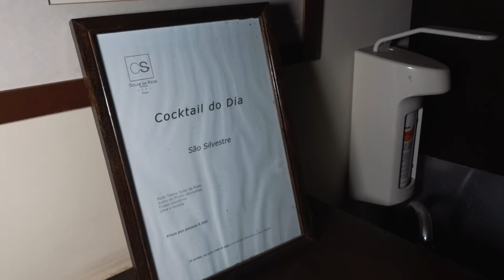Abandoned royal Portuguese family mansion with private helipads | Turned into 5 STAR HOTEL!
𝗦𝘁𝗼𝗿𝘆𝗹𝗶𝗻𝗲
This unique mansion has an incredible history. It dates back from more than 3 centuries ago. Back then it was owned by a royal family, a king with an unknown origin. After that, this place was used by the military, and thereafter it was a rich Portuguese family which was living in this millionaire's mansion. After the family left, the turned this place in a luxurious 5-star hotel. But due too insufficient funds and too high ambitions, the place was forced to close down in 2012, and 40 employees became unemployed.

Abandoned Portugal: Abandoned royal Portuguese family mansion with private helipads | Turned into 5 STAR HOTEL!